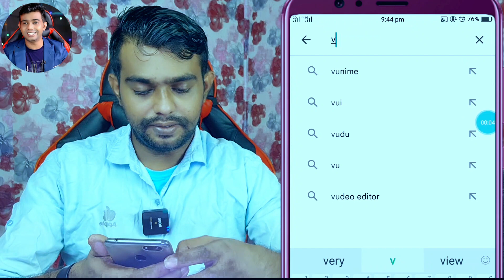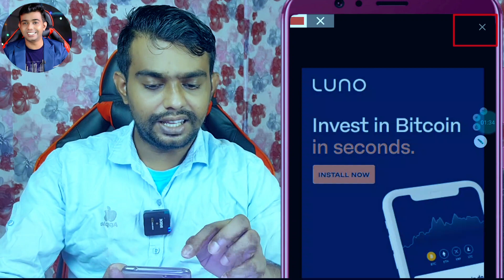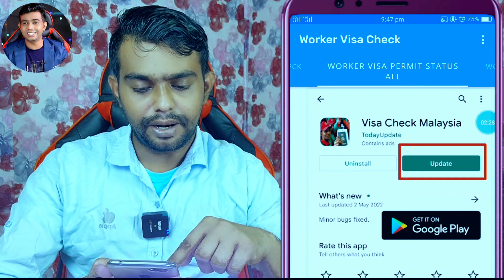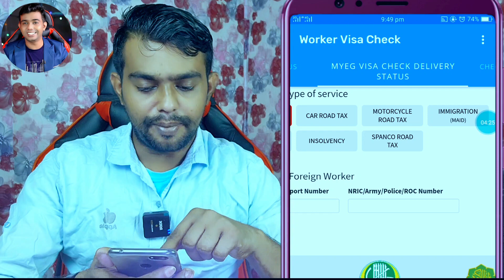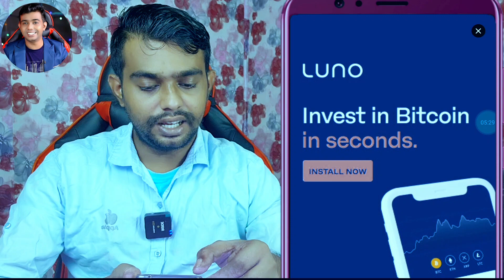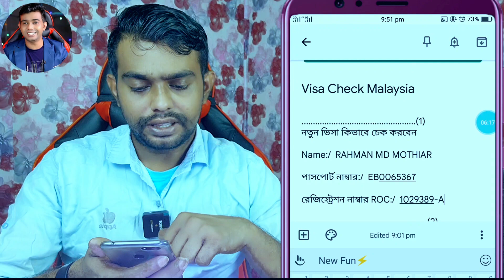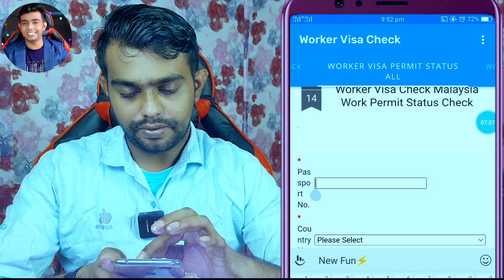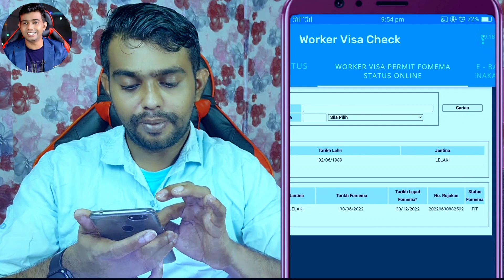malaysia visa check How to check Malaysian visa online 2023 খুব সহজেই ভিসা চেক করুন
malaysia visa check online

malaysia visa check How to check Malaysian visas online 2023 খুব সহজেই ভিসা চেক করুন SMToday Update

প্রয়োজনে আমার সাথে মেসেজ অথবা কন্টাক করতে ইনস্টাগ্রামে ফলো করে মেসেজ করুন

welcome to YouToube DataBangla /bangla HD channel
Science & Technology  HD video It's a tutorial channel best   New    tutorial videos Bangla

The Bangla  Youtube  tutorial  channel. We Make Bangla tutorial channel  HD   Video We love to entertain you.

 Video Creator/Editor Saddam hossain

 Voices Saddam hossain and DataBangla

 Youtube channel. Here You get Some Unlimite Bangla Science & Technology  Data Bangla   Videos which wil laugh you louder

 You like our video

Thanks